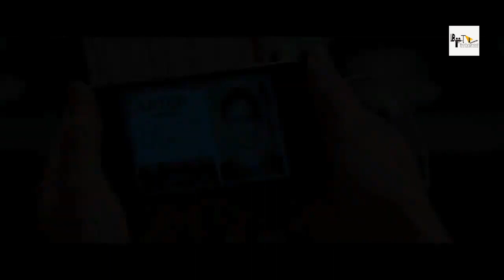Fighter | 31 Interesting Facts | Hrithik Roshan | Deepika Padukone | Anil Kapoor | Siddharth Anand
Fighter : Official Trailer 51 Interesting facts | HrithikRoshan | SiddharthAnand |Action thriller

Editor:  Amit
Scripted by :  Muskan
Anchor:  Palak Archives